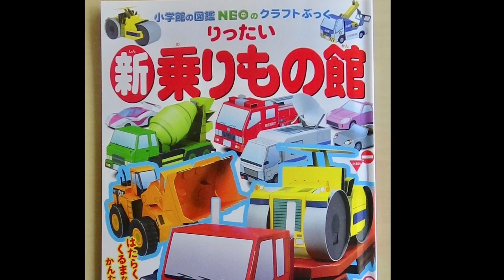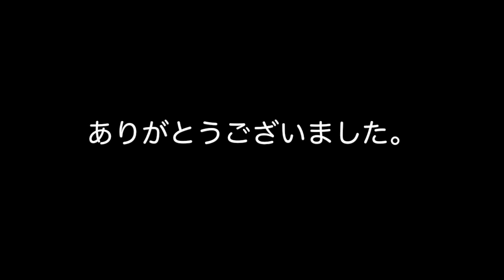レッカー車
小学館クラフトぶっくシリーズ
りったい　新乗りもの館　より
ペーパークラフト作家　神谷正徳 / 作